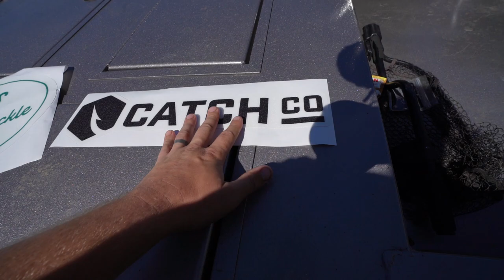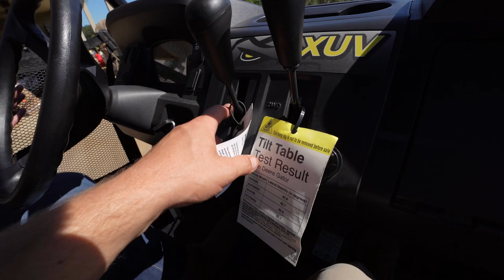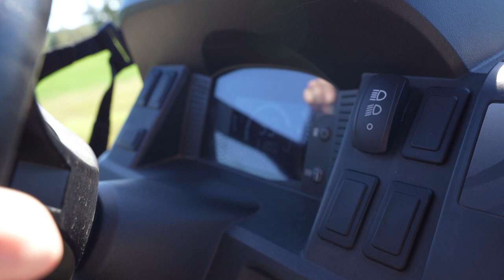We Bought the ULTIMATE Off-Road Adventure Vehicle for the Ranch (Her NEW Toy!!)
Today we're buying an ultimate off-road adventure vehicle toy for the ranch & Holly LOVES it!!!